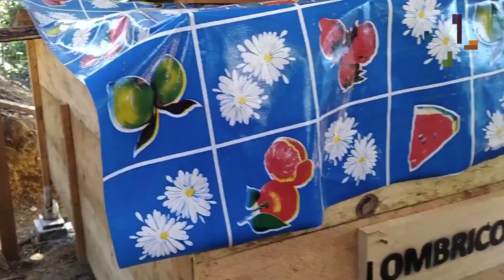Sembrando Vida ha inyectado ánimo a campesinas y campesinos en las labores del campo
La llegada del Programa Sembrando Vida ha inyectado de ánimo a los campesinos del municipio de San Miguel Achiutla, Oaxaca, en una comunidad apartada, al sur de México.